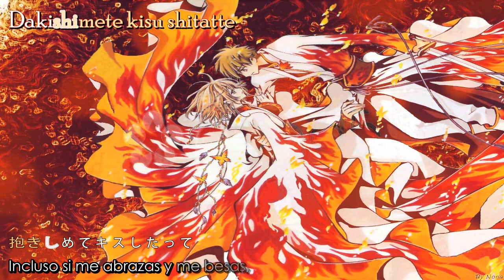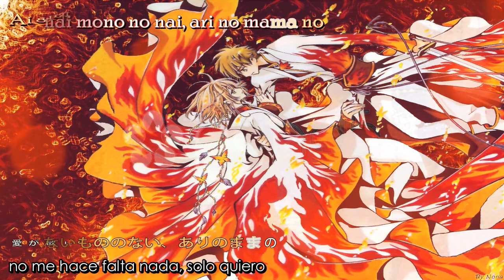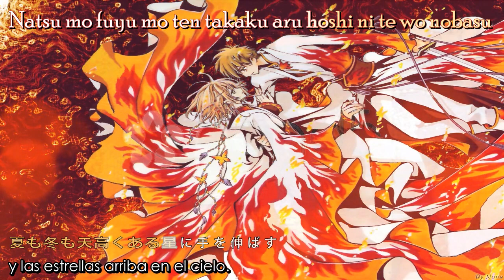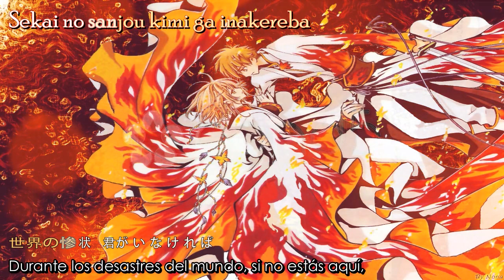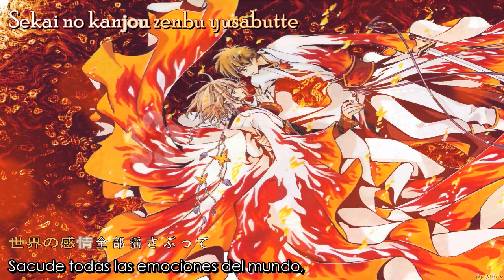Aikoi – FictionJunction YUUKA (Sub español + romaji lyrics | letra)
¿Quieres la traducción escrita, descargar el video o el Mp3? Visita mi blog